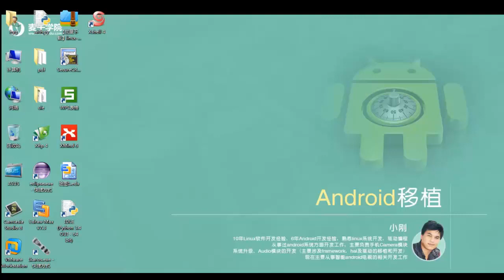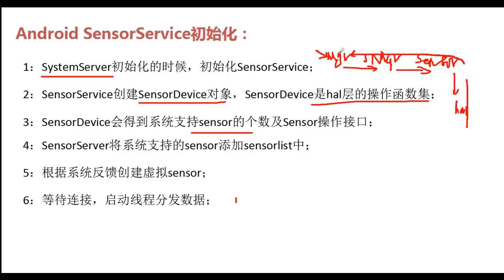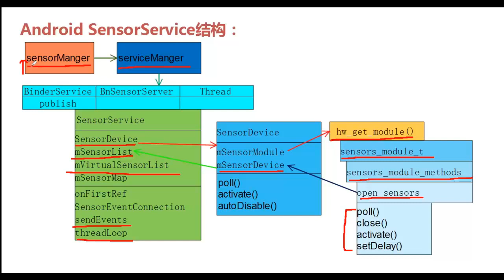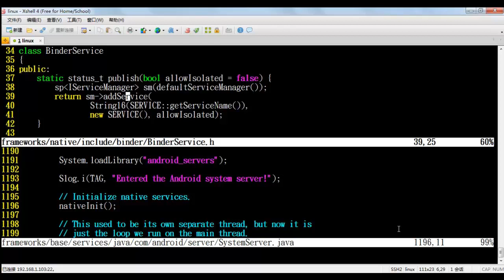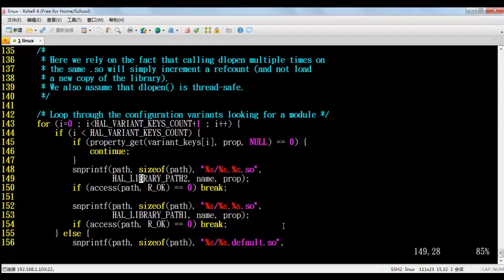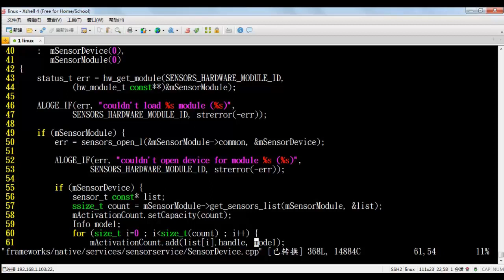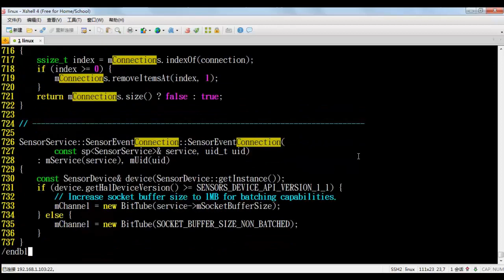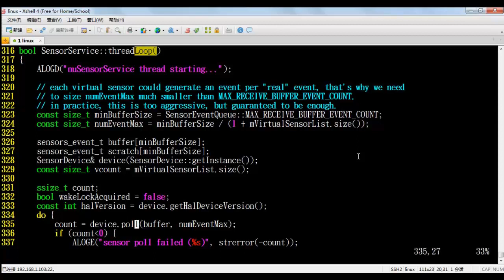探索Android底层开发-26.SensorService分析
做嵌入式驱动开发，我们不仅要掌握过硬的硬件开发相关知识，也要掌握过硬的软件开发相关知识，本章的小刚老师就将带领大家一起探索Android底层开发相关知识，我们一起来学习吧。